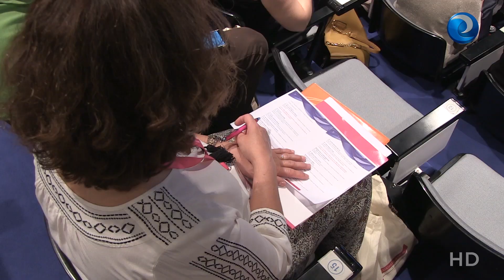Las enfermeras, agentes clave en la educación al paciente crónico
Seamos conscientes o no, lo queramos o no, la cronicidad va a condicionar nuestro sistema sanitario en los próximos años. Los datos sobre envejecimiento, esperanza de vida y prevalencia de enfermedades así lo demuestran. De hecho, la OMS sostiene que en 2020 las enfermedades crónicas supondrán más del 60% de la carga global. En nuestro país se estima que cerca del 80% del presupuesto anual de sanidad se destina a mayores de 65 años, que protagonizan seis de cada diez ingresos hospitalarios y el 33% de las urgencias. Por su parte, las dolencias crónicas acaparan ocho de cada diez consultas de Atención Primaria. Abordar esta situación y el papel que debe desempeñar la enfermería ha sido el objetivo de las jornadas que la Escuela Internacional de Ciencias de la Salud, con la colaboración de Boehringer Ingelheim, ha desarrollado en Madrid, bajo el lema “La enfermería en la educación en salud de los pacientes crónicos”.